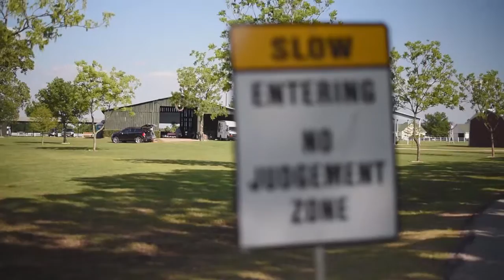4M Party Barn Church - We Are More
Pastor Rob Spencer decided to take ministry to the people by launching the 4M Party Barn Church. A monthly church service that converts a barn traditionally used to host events and parites in to a powerful worship service - We Are More